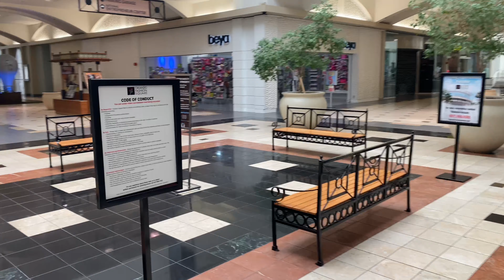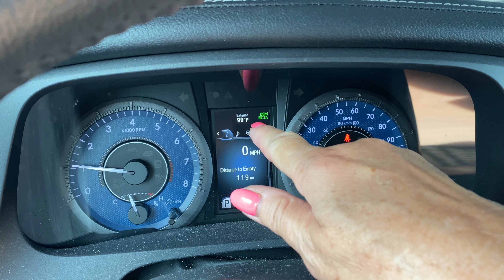🔴 задница ПРИЛИПЛА 🔴 хочу только ЕГО сзади КРЫЛЬЯ - ПЬЯНАЯ от массажа МУЖСКАЯ энергия 14.06.2021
ОТЛИЧНОЕ НАСТРОЕНИЕ -
Болталка Болтовня Женские проблемы vanlife автодом жизньвмашине Salt water runs through my veins and I am solar powered